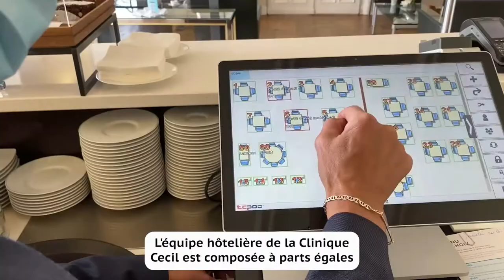Travailler dans le Service Hôtelier à la Clinique Cecil à Lausanne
Vous trouverez ici de plus amples informations sur les soins à la Clinique Cecil:

Nous nous réjouissons de recevoir votre candidature.